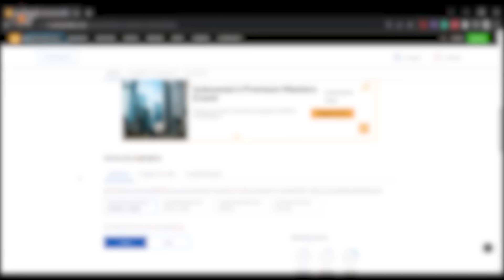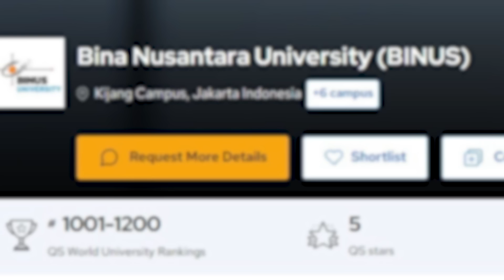Syudah tau belum tentang civil engineering program??